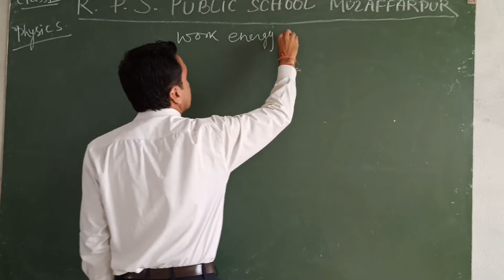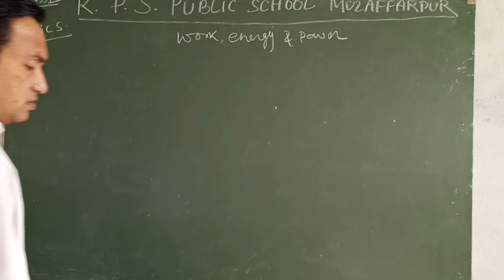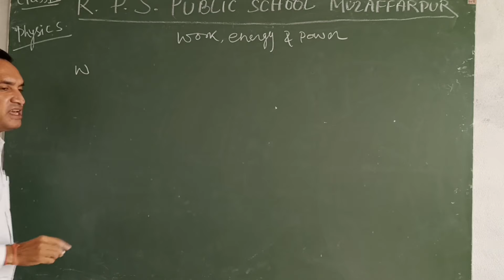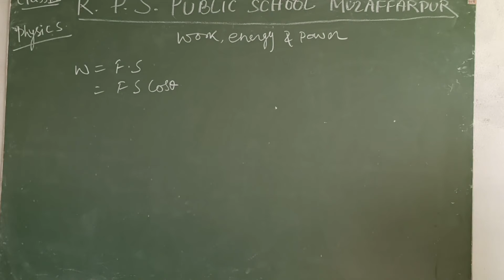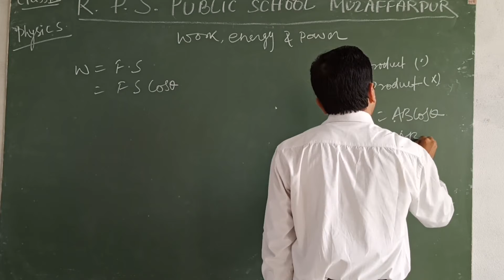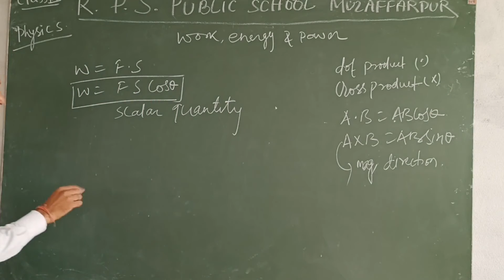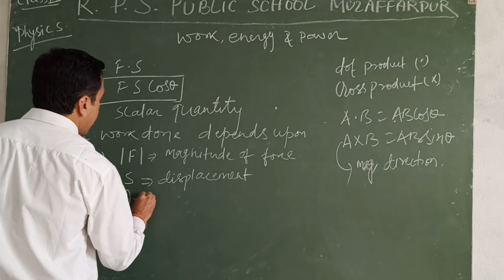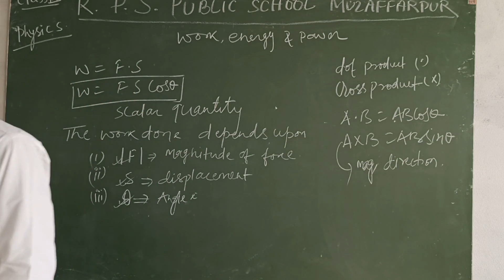Class - 09 - Science - Physics - Session 46